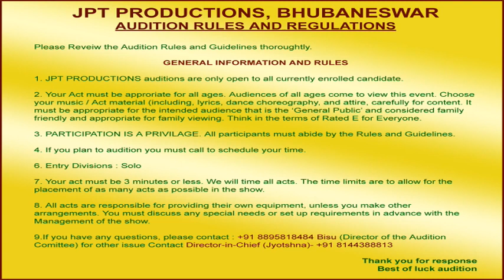Audition of Actor/ Actress for JPT PRODUCTIONS 2021 APPLY GOING ONLINE/OFFLINE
JPT PRODUCTIONS Bhubaneswar Audition apply going on

Apply offline :
Address:
To,
Dir-in-Chief
JPT PRODUCTIONS,
E-53, OUAT colony, Unit-8, Bhubaneswar-751003 (Near Jagannath Temple)
or